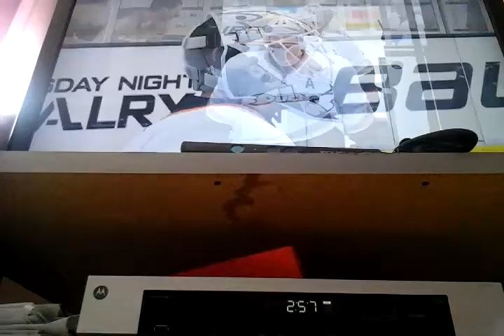NHL 14 Ducks vs Bruins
Ducks take on Bruins at Boston